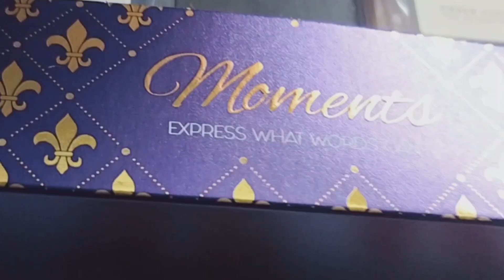রাত ১২টা বাজার পর বিরিয়ানি পিকনিক 😂 তার পর শুরু হলো মহালয়া ❤️ দিন টা বেশ আনন্দে কাটলো😊🧿